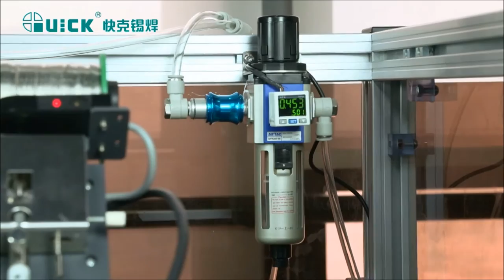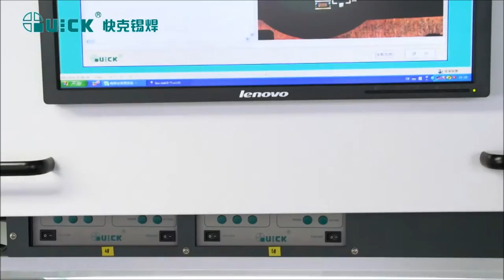In-Line Robotic Soldering Solutions by PROMATION USA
PROMATIONmarketing & QUICK Soldering USA